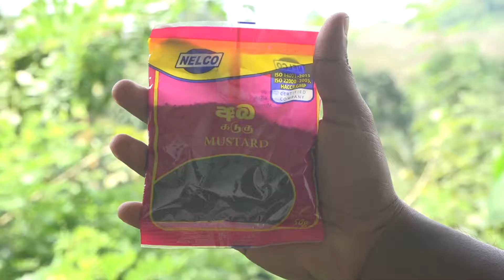Mustard Microgreens at Home | Day 01 - Day 07